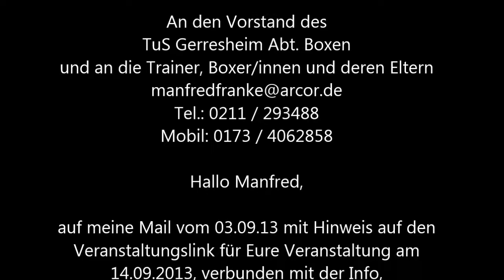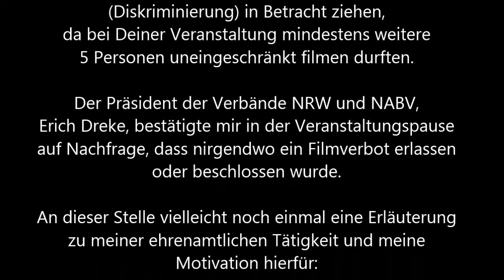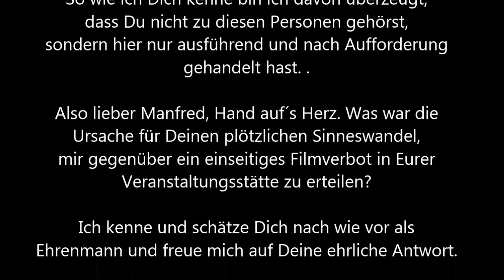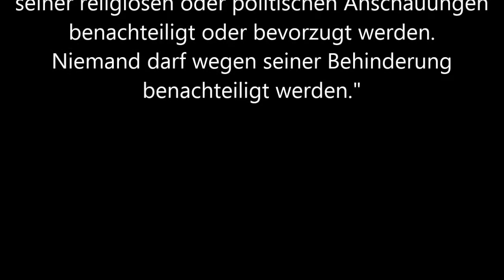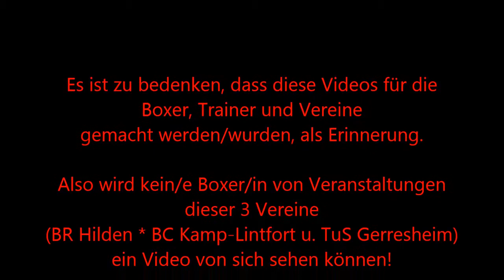Boxen * der TuS Gerresheim erteilt dem Boxmeisterverein Filmverbot